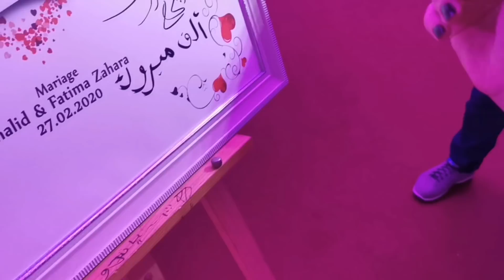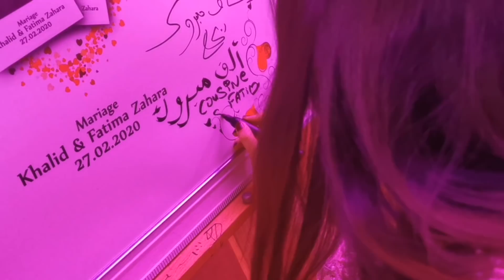عرس بنت خالتي بالتفصيل تعرفوا على خالتي 😍😍